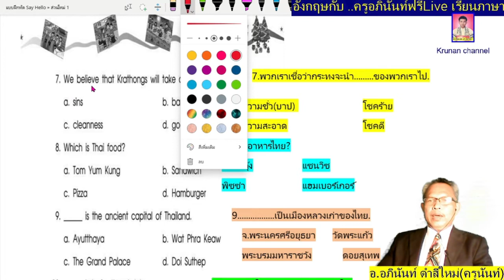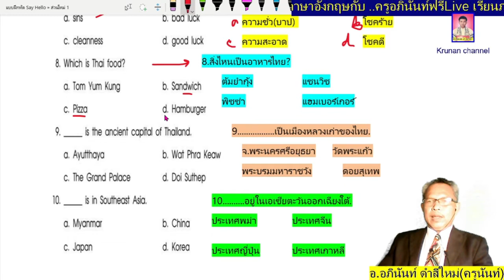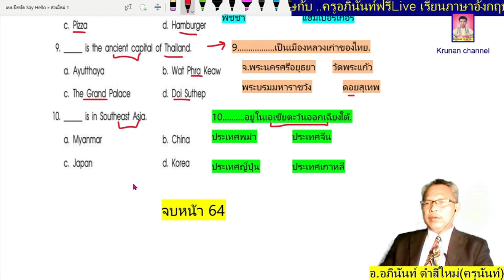ภาษาอังกฤษป.5 หน้า64 หนังสือ New Say Hello5 (work book) เฉลยแบบฝึกหัด